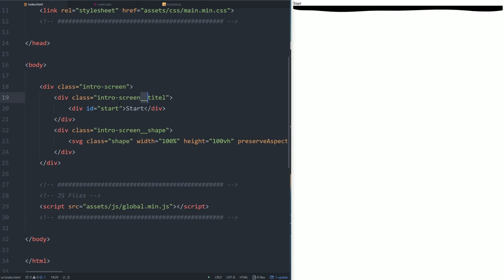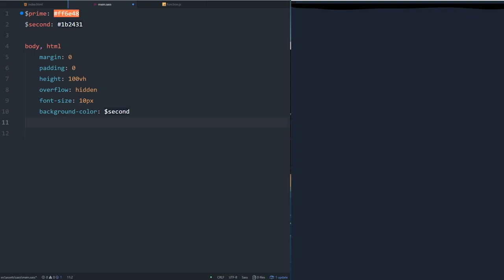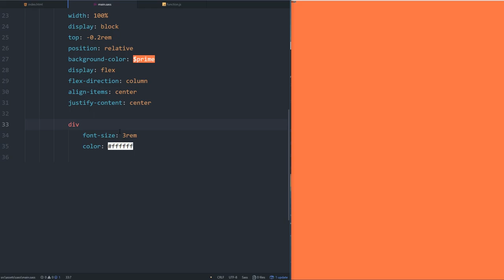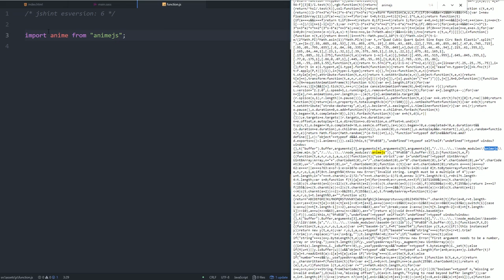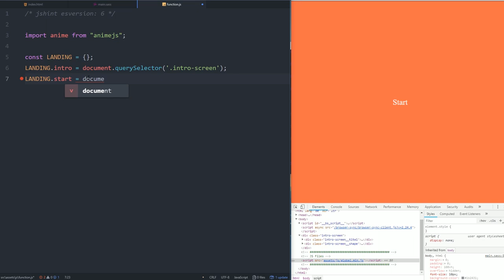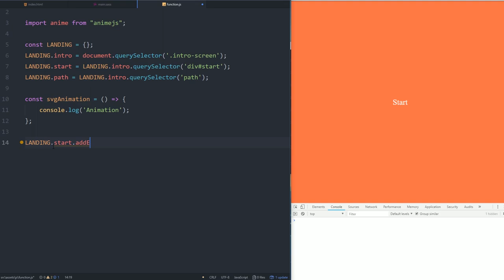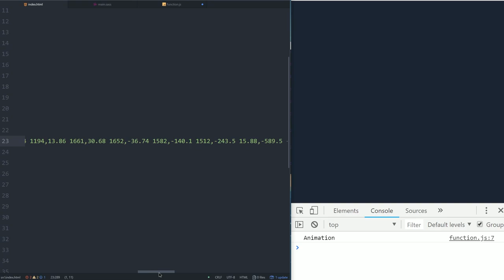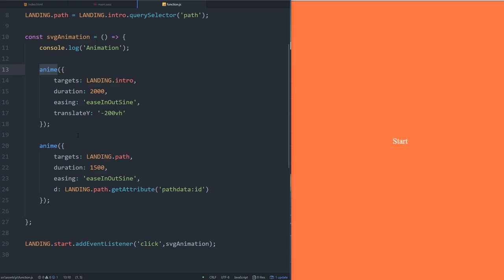Witzige CSS/JS Transition mithilfe von Anime.js und SVG Paths [TUTORIAL]